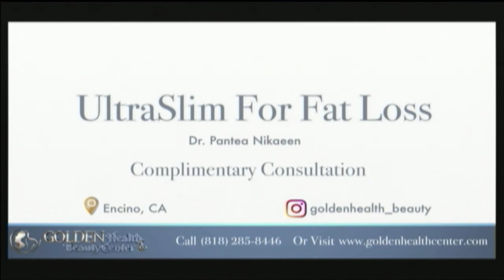Dr Parvin Nezami 01 07 2022 تغییر درنحوه تفکرو کسب آرامش شادی و برکت را در زندگی تجربه کنیم